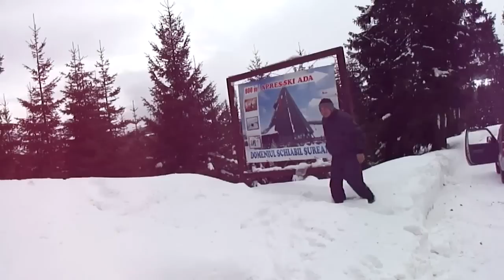O tura pana la Sureanu pe zapada